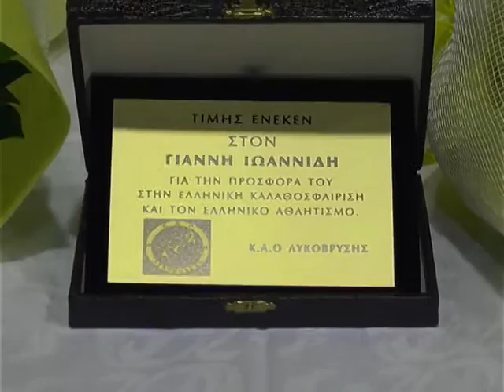Άλλο ένα «ραντεβού Ζωής & Ανθρωπιάς» για στήριξη του "Χαμόγελου του παιδιού"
Οι Βετεράνοι καλαθοσφαιριστές αναμετρήθηκαν με την ομάδα του ΚΑΟ Λυκόβρυσης με σκοπό την στήριξη του Εθελοντικού οργανισμού «Το Χαμόγελο του Παιδιού» και την ενίσχυση με είδη πρώτης ανάγκης & τρόφιμα μακράς διάρκειας του κοινωνικού Παντοπωλείου του Δήμου Λυκόβρυσης-Πεύκης προσφέροντας θέαμα και… πολλά καλάθια!
Για τη προσφορά τους στον Αθλητισμό τιμήθηκαν από τον ΚΑΟ Λυκόβρυσης ο coach της ομάδας μας Γιάννης Ιωαννίδης και ο εκπρόσωπος των παικτών του Συλλόγου Βετεράνων Καλαθοσφαιριστών κ. Χρήστος Κωνσταντινίδης.
Η σύνθεση της ομάδας μας:
Ντούσαν Βούκτσεβιτς, Νίκος Μπουντούρης, Δήμος Ντικούδης, Κώστας Τσαρτσαρής, Νίκος Χατζής, Βασίλης Ντάκουλας, Γιάννης Μολφέτας, Δημήτρης Καζιάνης, Νίκος Κασουρίδης, Μιχάλης Υφαντής, Βαγγέλης Λογοθέτης, Χρήστος Κωνσταντινίδης
Προπονητής: Γιάννης Ιωαννίδης
Ένα μεγάλο ΕΥΧΑΡΙΣΤΩ στον κόσμο που αγκάλιασε την σημερινή εκδήλωση και πρόσφερε τρόφιμα και είδη πρώτης ανάγκης για τις κοινωνικές δομές του Δήμου και βοήθησε για την οικονομική ενίσχυση του «Χαμόγελου του Παιδιού».
Ένα μεγάλο ΕΥΧΑΡΙΣΤΩ σε όλους τους Βετεράνους Καλαθοσφαιριστές που συμμετέχουν στους φιλανθρωπικούς αγώνες του Συλλόγου μας αποδεικνύοντας όχι μόνο την υψηλή αθλητική τους αξία αλλά και το μεγαλείο ψυχής και ανθρωπιστικής προσφοράς που διαθέτουν.
Για την σημερινή συμμετοχή πολλά ευχαριστώ στους Vassilis Ntakoulas Dusan Vukcevic Dimos Dikoudis Kostas Tsartsaris Nikos Xatzis Jianis Molfetas Dimitris Kazianis Χρήστος Κωνσταντινίδης Michalis Ifantis Vagelis Logothetis Νίκο Κασουρίδη Νίκο Μπουντούρη Γιάννη Ιωαννίδη.
Ευχαριστούμε τον KΑΟ Λυκόβρυσης - ΚΑΟΛ για την άριστη φιλοξενία και υποστήριξη.
Οι επόμενοι σταθμοί μας θα ανακοινωθούν σύντομα! Μείνετε συντονισμένοι!